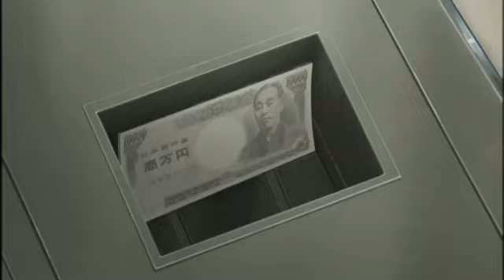🌌 Nana ep 11